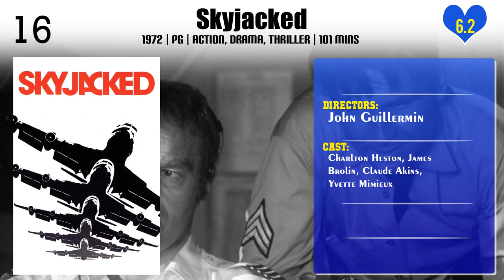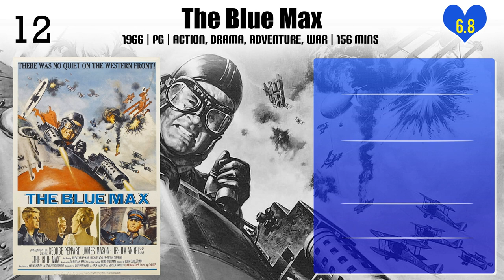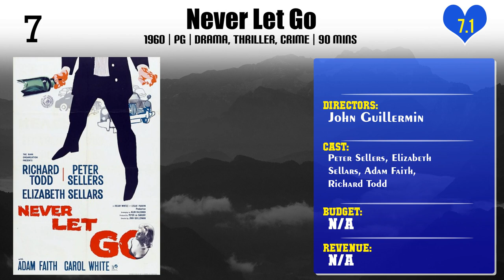John Guillermin | Top Movies by John Guillermin| Movies Directed by John Guillermin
Best Movies of John Guillermin

Find the list of top and best movies directed by John Guillermin
1.Death on the Nile: Making of Featurette
2.Tarzan's Greatest Adventure
3.The Day They Robbed the Bank of England
4.King Kong
5.Skyjacked
6.The Tracker
7.The Crowded Day
8.The Bridge at Remagen
9.The Blue Max
10.The Whole Truth
11.Guns at Batasi
12.Death on the Nile
13.I Was Monty's Double
14.Never Let Go
15.The Towering Inferno
16.Town on Trial
17.Rapture
18.Miss Robin Hood
19.Adventure In The Hopfields
20.Smart Alec

Please Comment down your favorite movie of John Guillermin